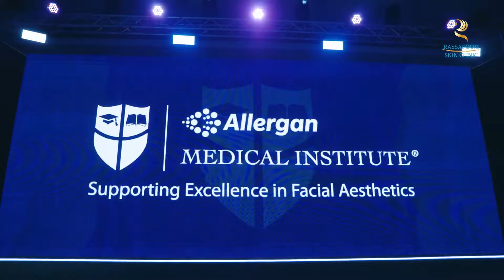Allergan​ ​Aesthetics​ Night Empowering Confidence : อาจาร์ยรัสมิ์ภูมิมารับรางวัลอีกแล้ว!! EP.2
เป็นเกียรติอย่างยิ่งครับที่ได้รับเกียรติจากบริษัท Allergan เชิญมารับรางวัลในงาน “Allergan​ ​Aesthetics​ Night Empowering Confidence” ได้คว้ารางวัล ” Certified Allergan Aesthetics Valued Customer 2020” และรางวัล “Award of Appreciation AMI Faculty Thailand 2021” วันนี้มีภาพบรรยากาศภายในงานมาฝากกันครับ

Facebook Fanpage : Beauty talk by หมอหนุ่ม
Facebook Fangage : Eatwithdoc กินกับหมอ ขอรีวิว
Clubhouse : @dr.rassapoom